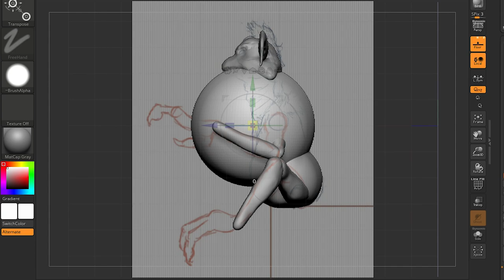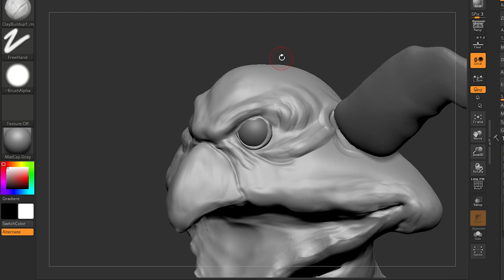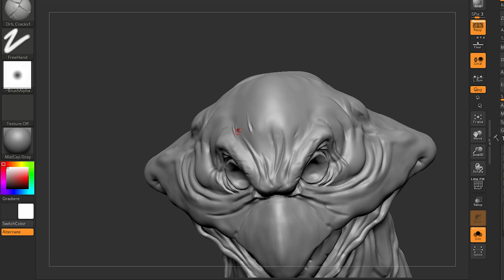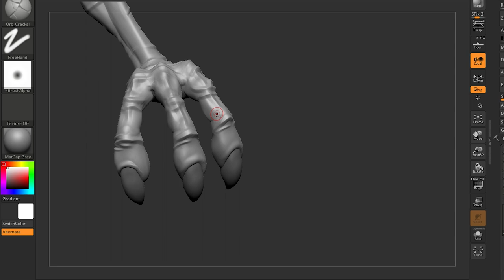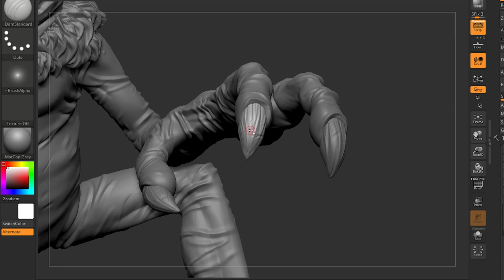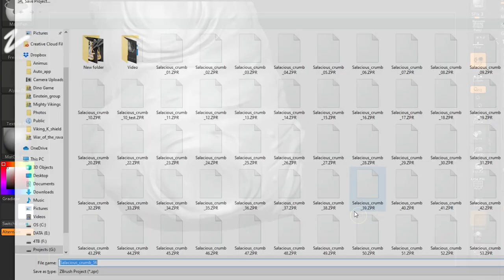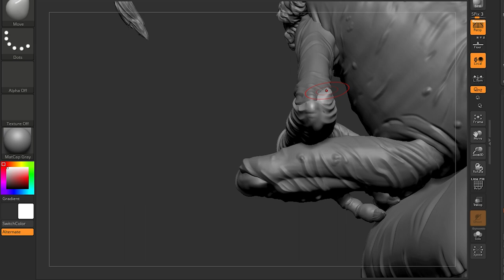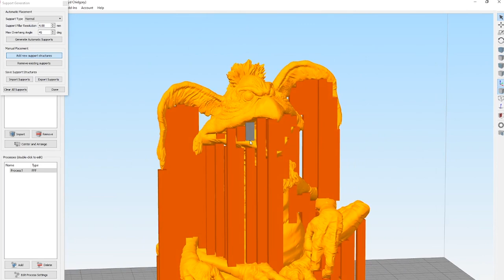Salacious Crumb - Print And Paint Part 1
Salacious B. Crumb, Z-brush digital modelling and the final 3D printed time-lapse.